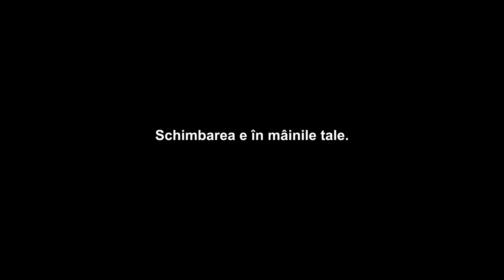Romania 2016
Schimbarea depinde de tine !